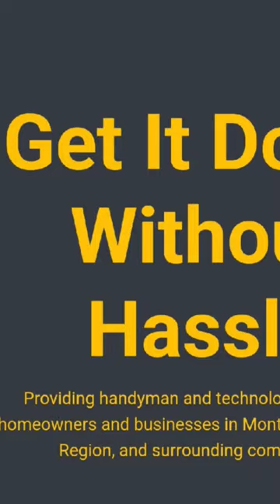Replaced this constant running film valve, tested the water level, and confirmed no leaks